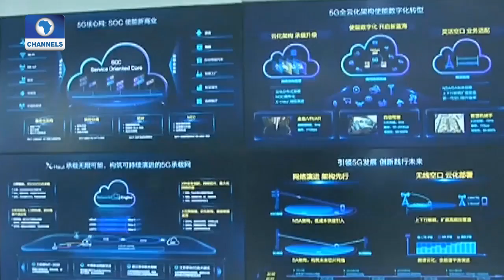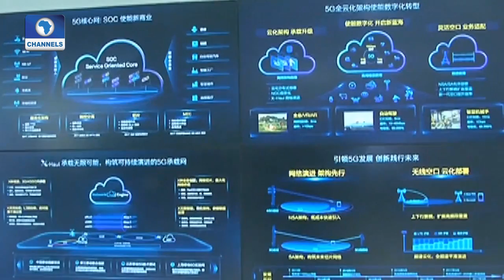Latest 5G Technology Showcased At Telecom Expo In Beijing | Tech Trends